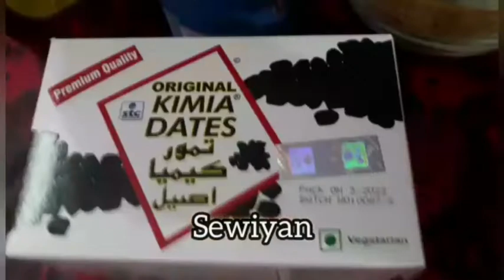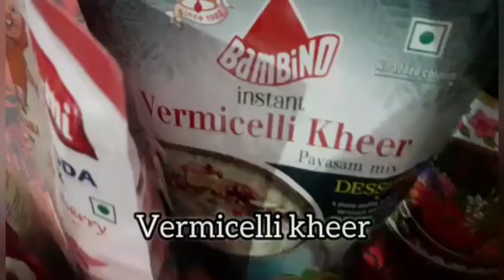Part 2, Ramadan Preparations